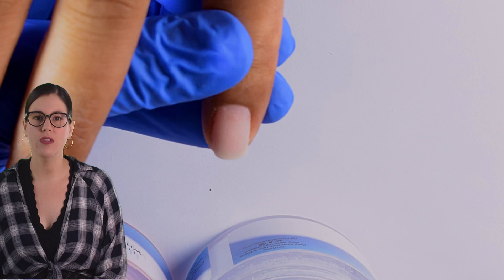Como hacer Baby Boomers con Dip Powder. ESP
Espero les sirva este video y les guste.
Si tienen alguna pregunta solo dejenla en los comentarios y les contestaré lo antes posible.
Gracias!!!

Productos profesionales Dip Powder Nexgen que uso en mi salón y videos
Beaute Galleria 50 Juego De Brochas y Herramientas
30000 rpm Professional Nail Drill